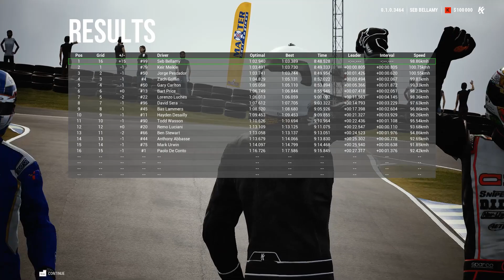CE JEU EST UNE DINGUERIE !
On se retrouve aujourd'hui sur Kartkraft, jeu encore en développement, mais déjà une vraie dinguerie !

Mon setup :
AMD RYZEN 1950x 3,4 GHz
48 Go RAM
Playstation 4
PSVR 2.0